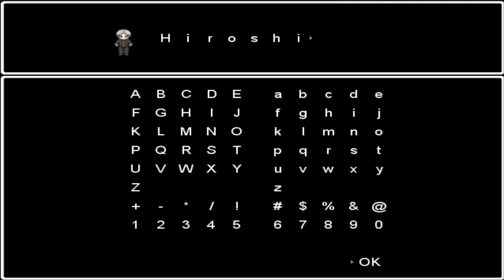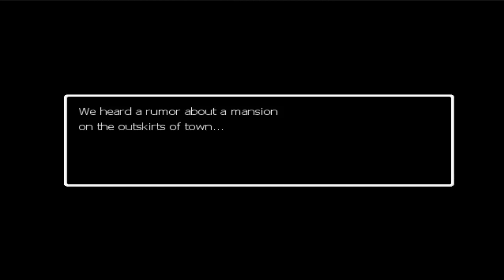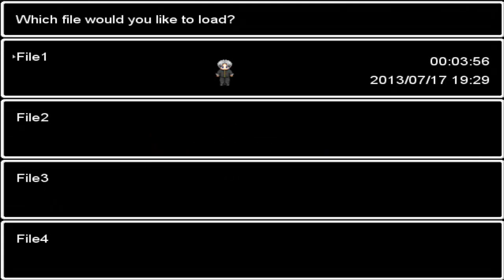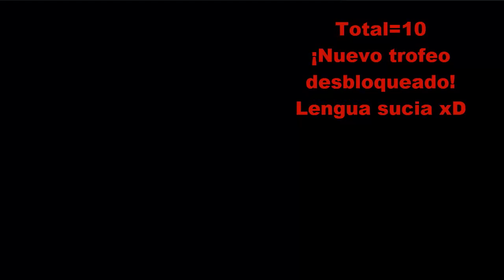¡Nueva Serie! AO ONI Parte 1|"Llegamos a la morada del demonio"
¡Nueva serie!
Nos adentramos en una mansion donde dicen que habita un demonio.
Nuestros amigos comienzan a desaparecer y nosotros como tipicos empollones que no han visto peliculas de miedo exploramos la mansion para poder encontrarlos pero entonces...
¡Espero que os haya gustado! Like y favoritos si es asi!

Os quierooooooo :D
Nos vemos en el siguiente vídeo!
Recordad que también podéis seguirme en:

Twitter DarkShinigamiDe
Facebook Arantxa DarkShinigami
Tuenti Dark Shinigami Death